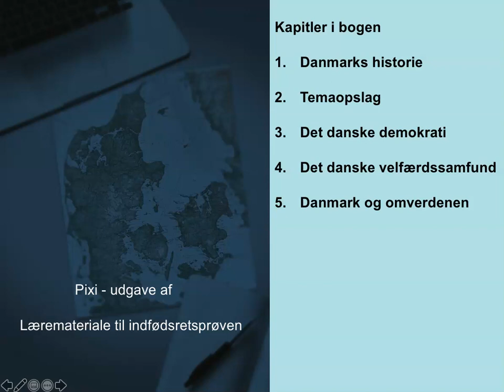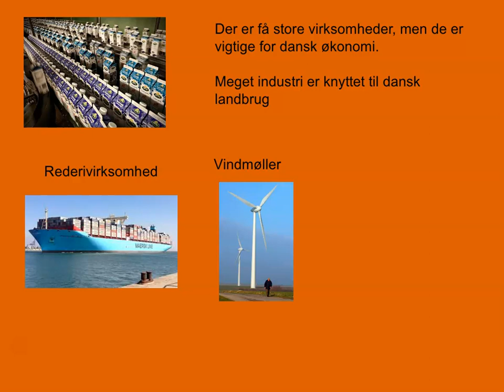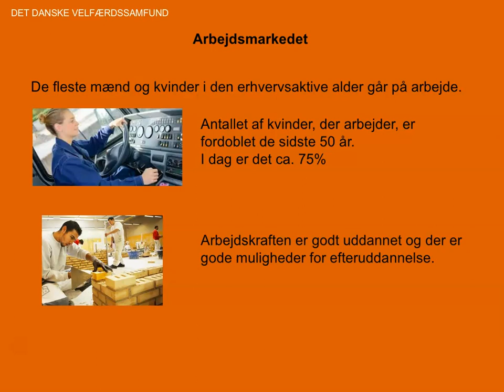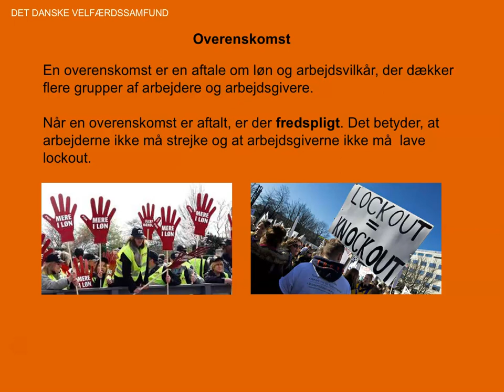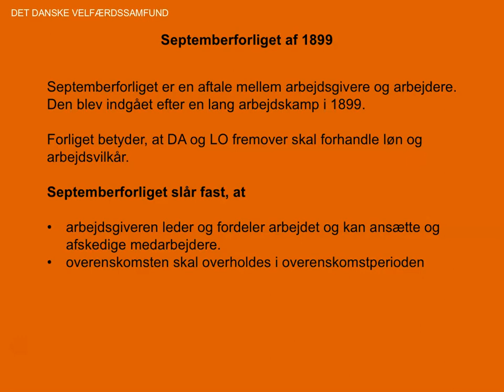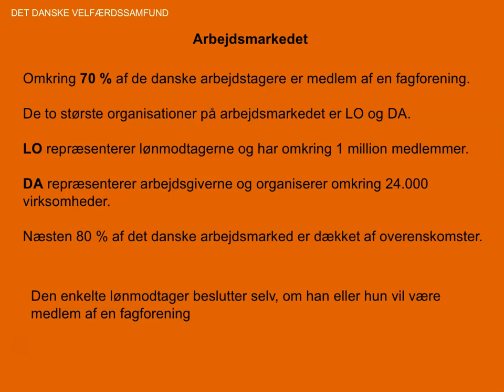Indfødsretrsprøve 11 Det danske velfærdssamfund 2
Pixi - udgave af "Læremateriale til Indfødsretsprøven". Videoen gennemgår anden del af kapitel 4, Det danske velfærdssamfund. Video henvender sig til folk, der ønsker at bestå prøven og få dansk statsborgerskab.